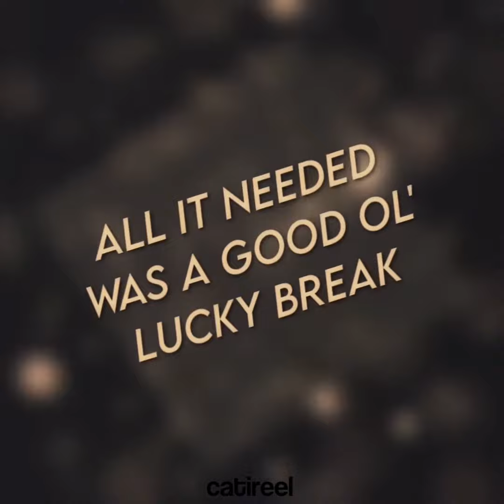Lucky Break (Motion Graphics)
An edit I decided to make cuz this music bangs!!! (watch in 60fps).

Sorry with the unusual content and being slow on uploading videos, I'm trying out something new :) I feel like doing meme backgrounds are not much interesting like it used to be to me anymore, I'll upload meme backgrounds when I feel like it, this doesn't mean that I'll stop making meme backgrounds. hope you guys don't mind and still stick around to this channel, I appreciate you all watching my videos!!! 💙💙

Software Used: Alight Motion (Phone)

Time Taken:

Project Time : 10-14 hours
Real Time : ~2 months